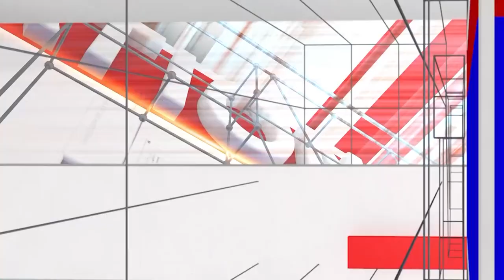Shankar Bidari IPS : ಇಡೀ ಜೀವಮಾನದಲ್ಲಿ ಶಂಕರ್ ಬಿದರಿ ನೋಡಿದ್ದು ಐದೇ ಸಿನಿಮಾ | Police Story | National TV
Shankar Bidari IPS : ಇಡೀ ಜೀವಮಾನದಲ್ಲಿ ಶಂಕರ್ ಬಿದರಿ ನೋಡಿದ್ದು ಐದೇ ಸಿನಿಮಾ | Police Story | Syed Hidayath | National TV

 / nationaltvn.  .